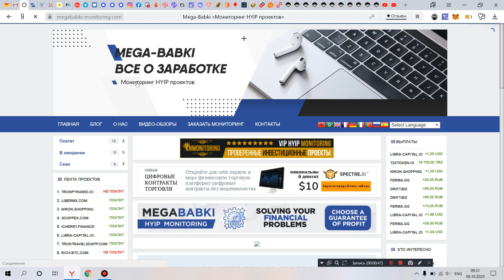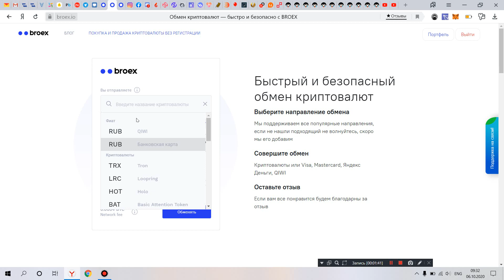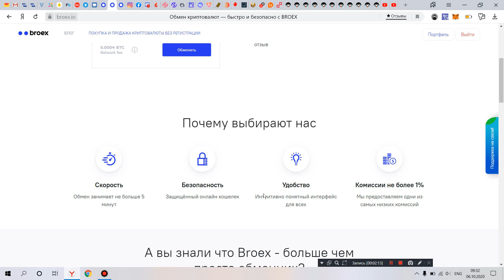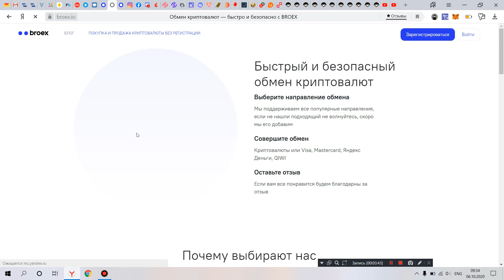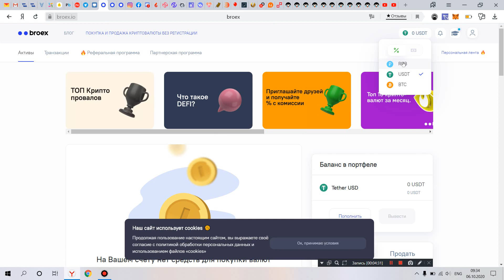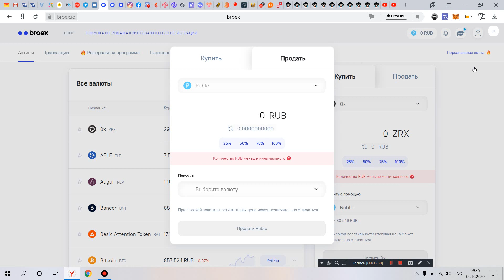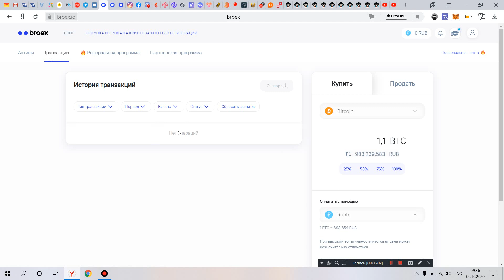broex.io покупать и продавать криптовалюту стало еще легче